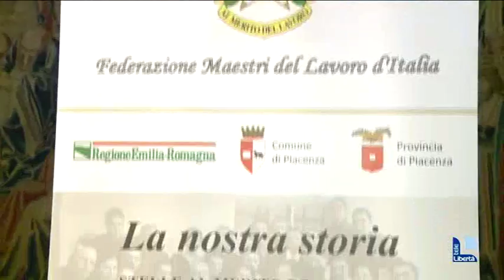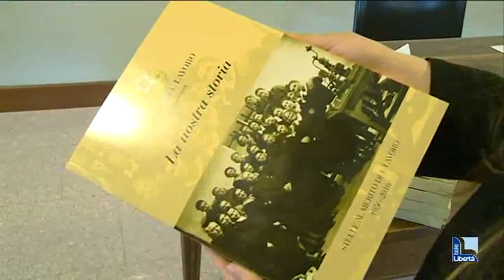Maestri del Lavoro